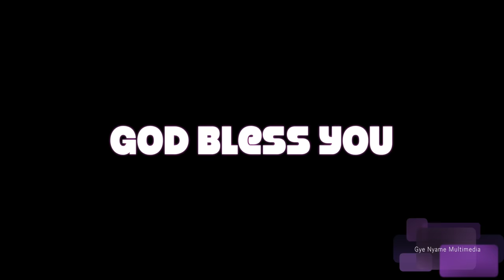Ghanaian Traditional Marriage Adofo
Gye Nyame Multimedia
Aubrey Adofo and Cindy Osei